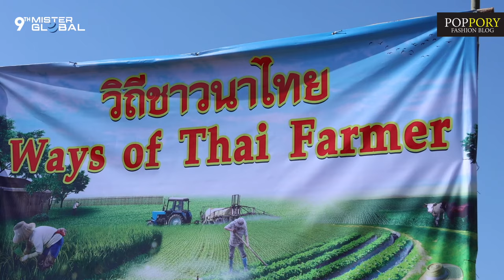MISTER GLOBAL 2023 X POPPORY | Exploring the rich cultural tapestry of Thailand | VDO BY POPPORY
Exploring the rich cultural tapestry of Thailand, Mister Global contestants engage in rice farming, kite flying, and crafting traditional musical instruments in Makha Samakhom district, Kanta Ravi Chai, Maha Sarakham province.

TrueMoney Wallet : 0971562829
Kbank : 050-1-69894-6